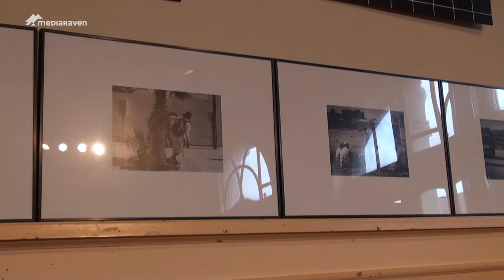In het spoor van ervaren Kunstbende geweld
Onze reporters volgden twee geroutineerde deelnemers tijdens hun deelname aan de voorronde van Kunstbende Gent.
Oona Briers en Jarod Mauws vonden elkaar tijdens een Kunstbende Bootcamp en slaan sindsdien de handen in elkaar voor hun performance.